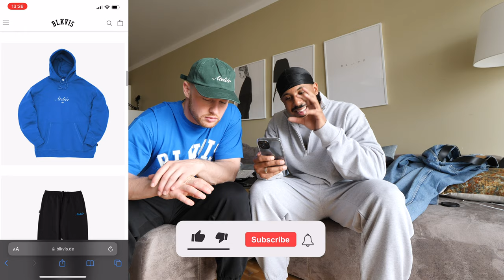Wir haben wieder Post bekommen.🤣🏤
► Lukas Kanal: @Lukasgalgenmueller